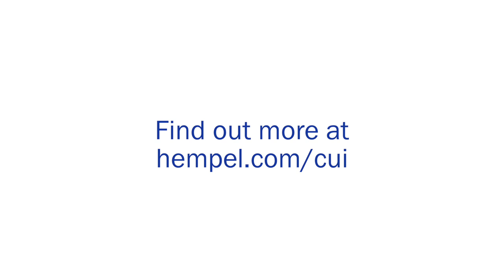Hempel launches new fast-drying CUI coating - Hempaprime CUI 275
Leading coatings supplier Hempel  launched Hempaprime CUI 275, a new coating to combat corrosion under insulation. With extremely short overcoating intervals and a wide temperature resistance, Hempaprime CUI 275 is designed to increase productivity and improve corrosion protection at energy generation and oil & gas facilities.